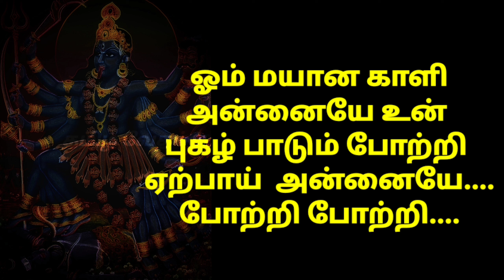Sri mayanakali amman potri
In this video we sharing Sri mayanakali amman potri.

இந்த காணொளிப் பதிவில் ஸ்ரீ மயான காளி அம்மனுக்கு சொல்லக்கூடிய போற்றிகளை தந்துள்ளோம் ஆக அடியார்கள் இந்த போற்றிகளை பயன்படுத்தி அன்னையின் அருளை பெறுவோம் ஆகுக. இந்த காணொளி பதிவை மற்ற அடியார்களிடம் பகிர்ந்து கொள்ளுங்கள்.